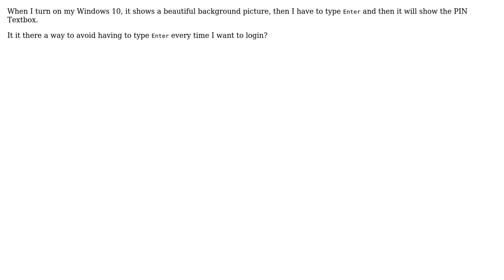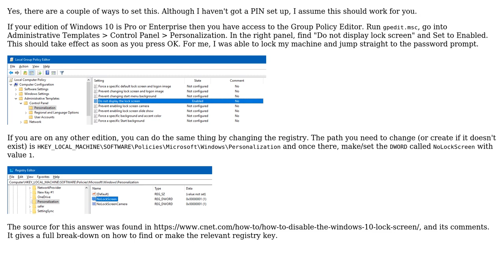How to make Windows 10 startup with PIN screen?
With thanks & praise to God, and with thanks to the many people who have made this project possible! You are responsible for your own actions.